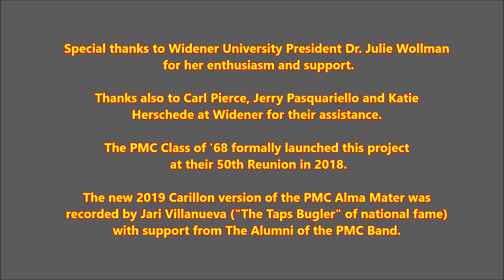The new "digital" version of the PMC Alma Mater debuts at Old Main!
The 2019 Homecoming weekend at Widener University (Oct. 11 & 12) marked the return of the PMC Alma Mater to the Albie Filoreto (PMC '63) memorial carillon. The tune will now be featured at all PMC campus events. At Homecoming '19 it was played on the hour, right after the "bells" chimed the hour. Special thanks to Widener's Jerry Pasquariello for helping to make it happen with the Carillon.

Original Video: Jim Love, PMC '68
Video Editor: Andy Fraser, PMC '67